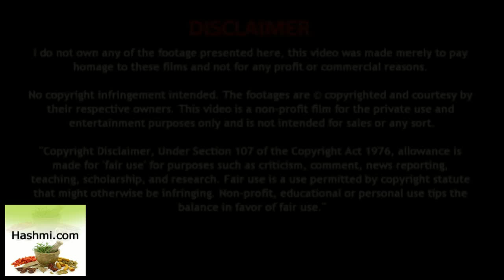कब्ज़, सर्दी और लूज़ मोशन में किन चीज़ों से करें परहेज़ - Qabz, Sardi, loose motion ka ilaj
कब्ज़, सर्दी-खांसी, लूज़ मोशन आदि आम तक़लीफ़ें हैं. इन दौरान खानपान का ख़ास ध्यान रखना होता है, क्योंकि इससे आपको रिकवरी में मदद मिलती है. आइए जानते हैं, क्या होने पर क्या छोड़ने से आप जल्दी ठीक हो सकते हैं.

View More :-

Kaan Ki Safai Karne Se Pehle Yeh Video Zaroor Dekhen - Watch this video before cleaning the ear